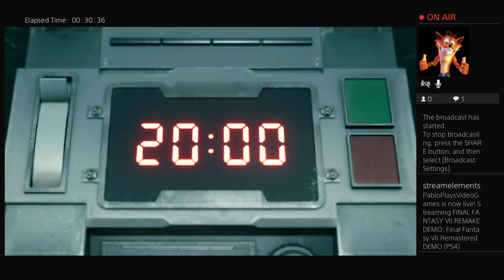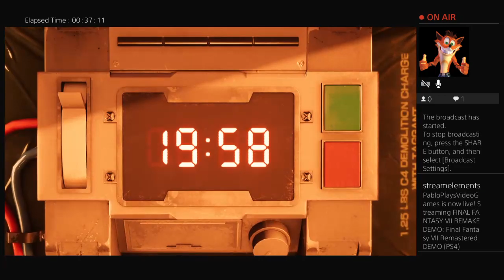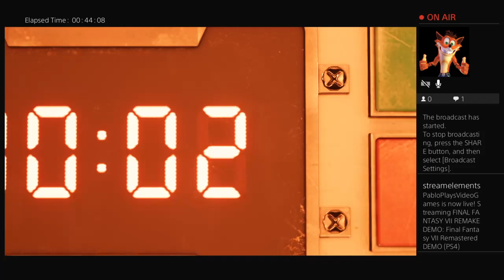Pablo Plays - Final Fantasy VII Remake - DEMO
The Demo version of this remake...it's actually good.